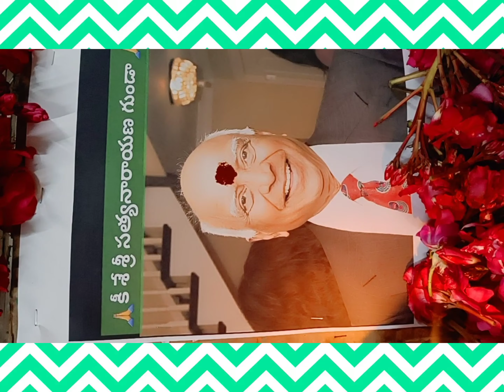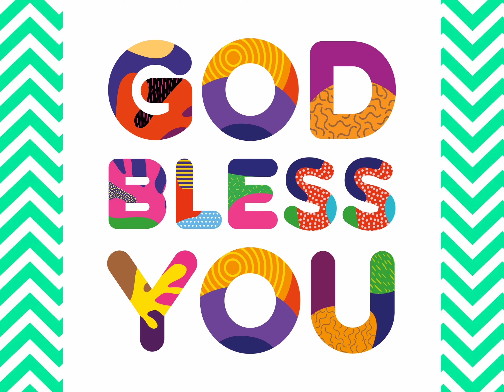ANNADHANAM VIDEO OF SMT SEETHA GUNDA GARU AND FAMILY MEMBERS